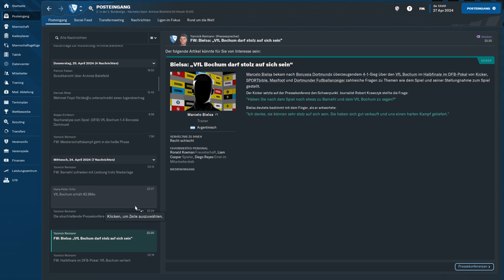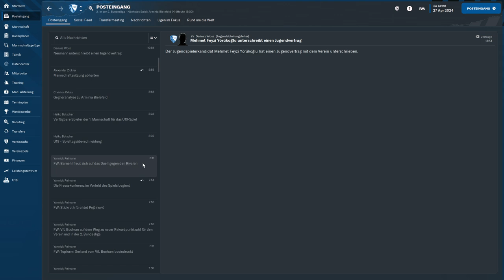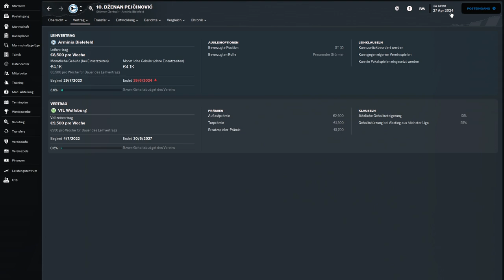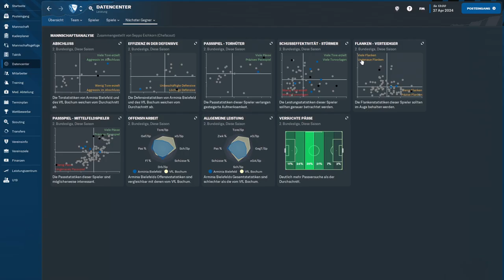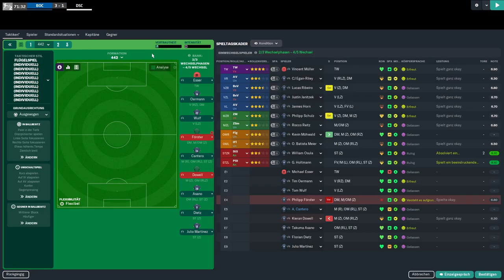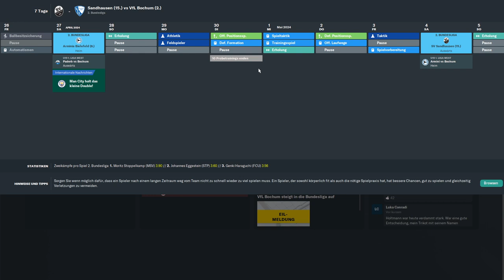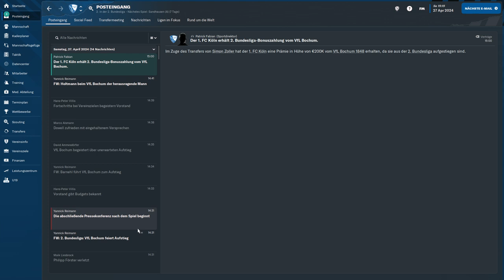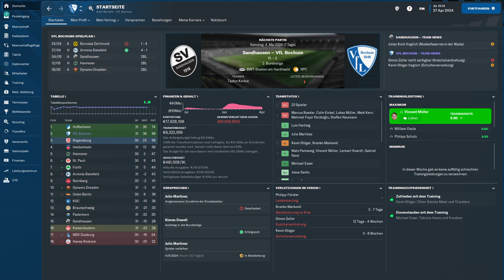FM 23 #81 (Letsplay/deutsch) 31.Spieltag vs. Arminia Bielefeld